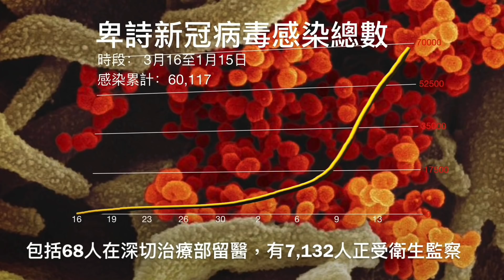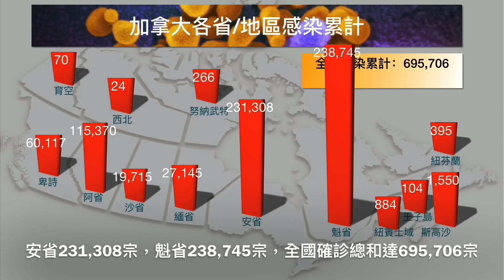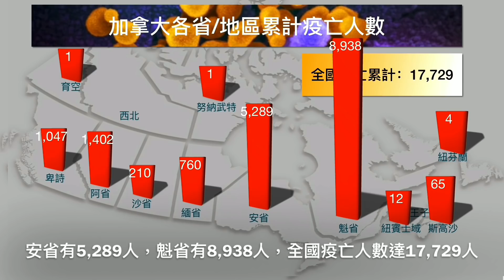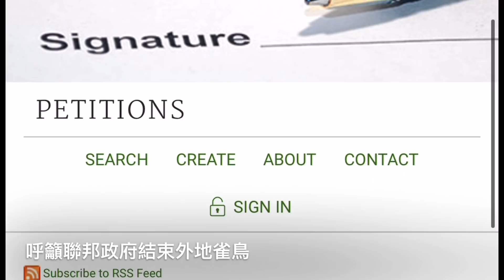明報溫哥華530新聞（1月15日）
1. 卑詩日增509宗確診 輝瑞疫苗暫緩供貨衛生官感失望
2. 卑詩商會：三分二企業營業額下降四分一或以上
3. 智利域學務委員視像會議上吸煙喝酒 各界促辭職
4. 男子疑因「路怒」以胡椒噴霧施襲 警發相尋人
5. 卑詩愛護動物協會促政府叫停國外珍稀雀鳥買賣